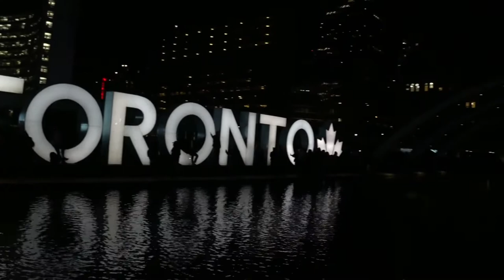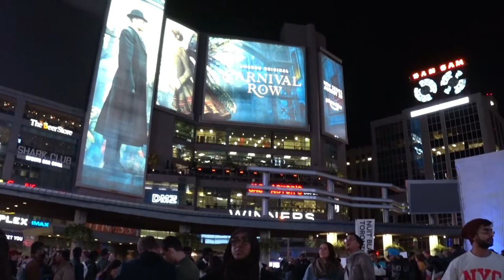Walking through Toronto's art festival called Nuit Blanche (White Night)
A contemporary art event that magically transforms Toronto’s streets and public spaces into an artistic playground with modern installations, live performances and creative programs.